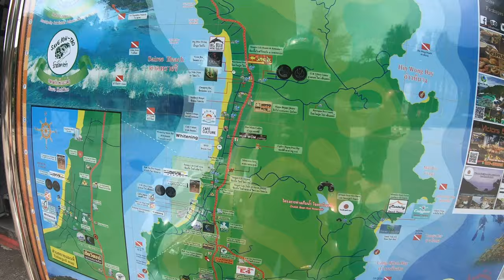Exploring Koh Tao, Thailand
Fun first day of exploring Koh Tao, Thailand with the boys! Went to Jumping Rock for some cliff jumping and Blue Heaven for lunch!

Equipment

Main Camera:
- Sony A7RII

Lenses:
- Sony Vario-Tessar T* FE 16-35mm f/4 ZA OSS
- Sony FE 70-300mm f/4.5-5.6 G OSS

Secondary Cameras:
- GoPro Hero 7 Black
- GoPro Hero 5 Black

Drone:
- DJI Mavic Pro